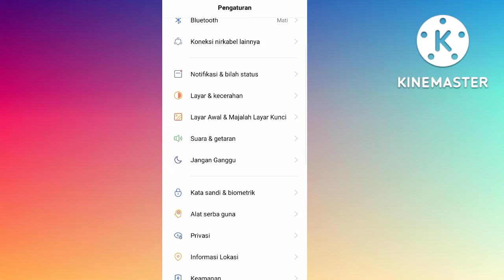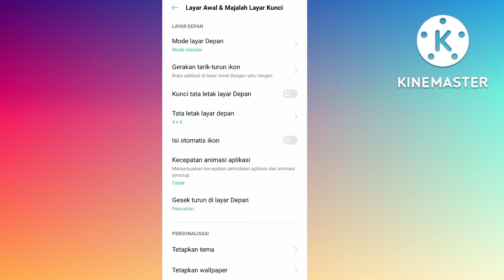Cara Mengubah Kecepatan Animasi Aplikasi Di HP Oppo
Hay teman-teman anda pengguna hp Oppo android yang mana anda menginginkan untuk segera mengetahui bagaimana caranya mengubah kecepatan animasi yang anda punya di hp Oppo android anda tersebut agar anda bisa mengaturnya sesuai dengan yang anda inginkan agar sesuai dengan mut anda sewaktu Waktu tapi anda belum tau bagaimana caranya nah mari kita tonton videonya ya teman-teman.